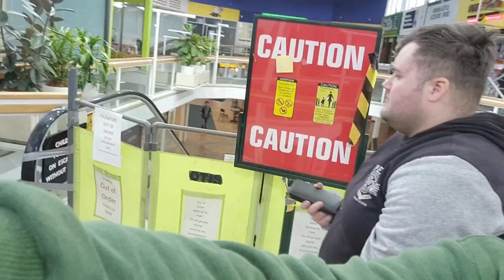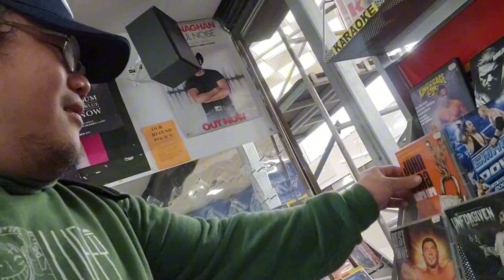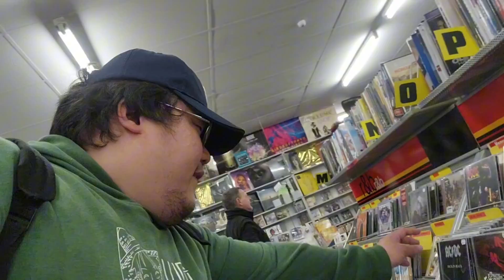Go Karting | Surprizing My Friend | M CITY | Vlog